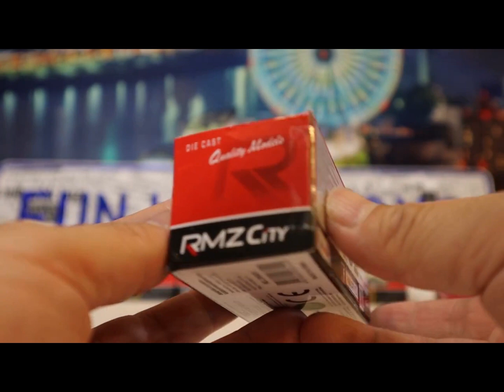unboxing RMZ City modellino auto Volkswagen Golf GTI 【macchina giocattolo】03434+it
unboxing RMZ City modellino auto Volkswagen Golf GTI 03434
COME la nostra pagina Facebook: